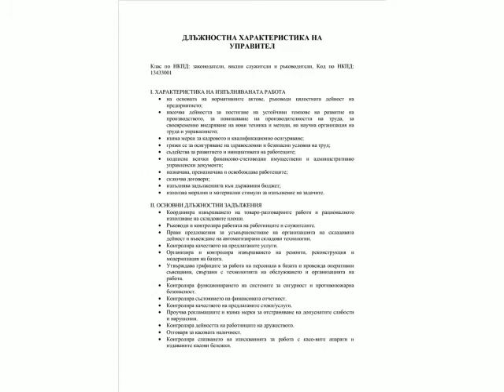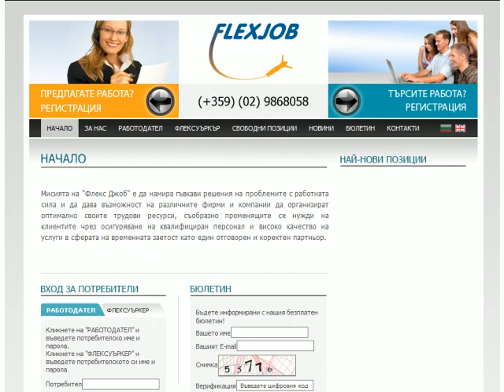Агенция за подбор на персонал - Флекс Джоб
Някои от Основните проблеми, с които се сблъскват работодателите днес са:

недостигът на работна сила в пикови периоди;
необходимост от служители при организиране на промоционални кампании;
наемане на служители за работа по временен проект;
необходимост от заместване на болен служител или служители в отпуск;

Ние от „Флекс Джоб" ЕООД можем да Ви бъдем изключително полезни защото:

Разполагаме с голям списък от подходящи и мотивирани кандидати за посочените от Вас позиции.
Можем да организираме интервю с кандидати и да Ви препоръчаме само тези, които максимално отговарят на Вашите изисквания.

Ще Ви спестим административните грижи за служителите, като:

Сключване на договори:

-регистрация на трудовите договори в НАП;
-издаване и водене на трудови книжки;
-изготвяне на длъжностни характеристики;
-изчисляване всички дължими трудови и допълнителни възнаграждения;
-изготвяне и подаване на изискуеми справки за държавните институции;
-при приключване на проекта ще прекратим трудовите договори в НАП.

„Флекс Джоб" ЕООД е лицензиран посредник с удостоверение за извършване на посредническа дейност по наемане на работа.

От създаването си в началото на 2006 г. предоставяме временни служители за редица наши клиенти, сред които са:
Еко-България;
Посолство на Република Естония;
Instituto Cervantes;
Onda Coffee Break;
DHL;
Coca Cola Company;
Velty;
vivacom
kameniza
astra zeneca i dr.

Повече за нас може да научите ако посетите корпоративния ни уебсайт